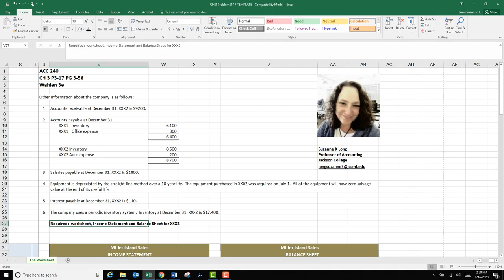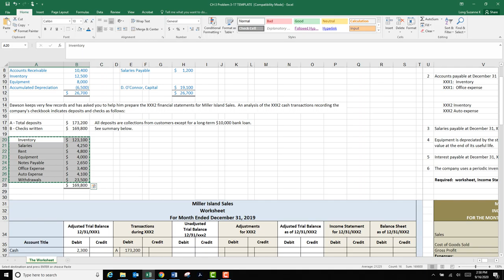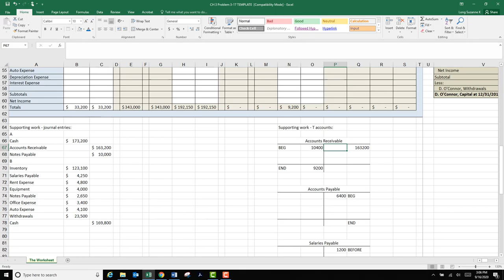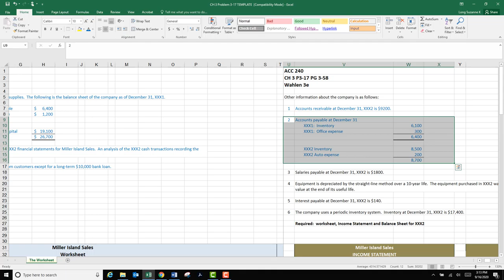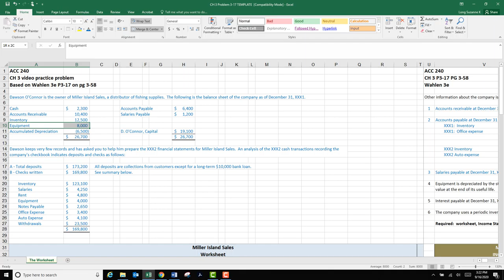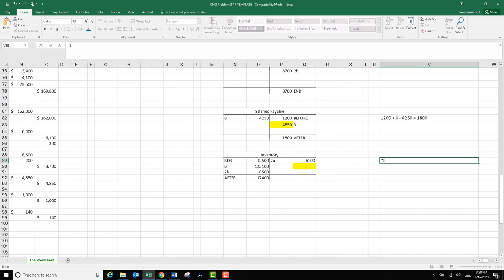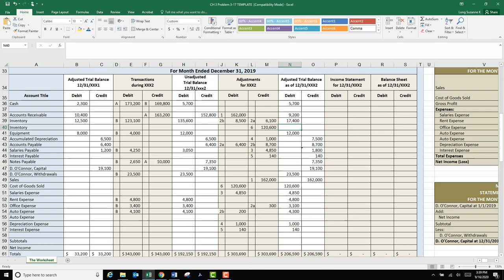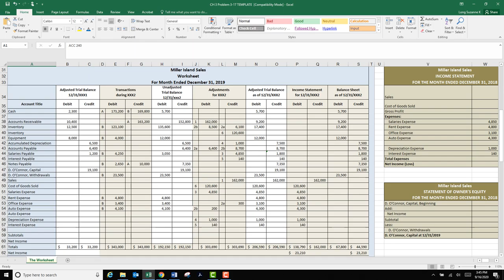Account analysis and accrual accounting (ACC 240 CH 3)